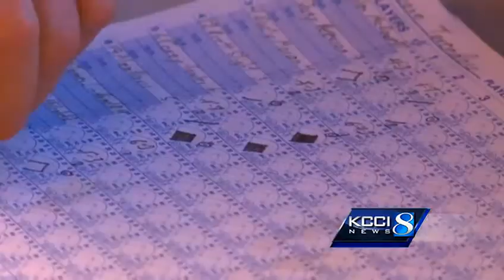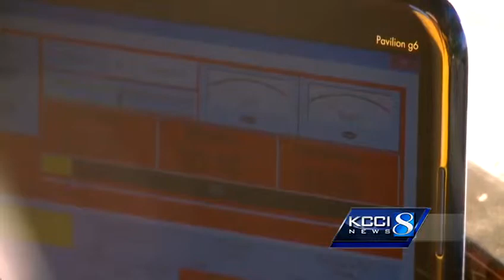Sunday Sports Extra: Not your average announcer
A voluneter sign-up sheet a decade ago changed Ballard athletics forever